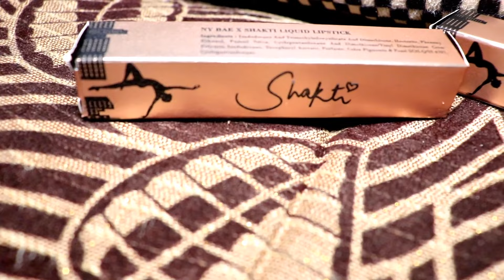Engagement vlog |Meet my bhai and bhabhi |Prakshi versatile❤️💖💖💖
Engagement vlog

Shakti By NY Bae Liquid Lipstick Nude - Amaze Aerial 15 (2.7 ml)
Shakti By NY Bae Liquid Lipstick Pink - Lusty Locking 13 (2.7 ml)
5 lacs Cashback for 10,000 lucky winners if they wishlist until 28th April. Upto Rs. 1000 per user credit in purplle wallet. Also, good offers are running on Stamp Collection & Daily Rewards so do checkout.

20th to 22nd April - 5 lucky winners get one years shopping free upto Rs.10000
20th Apr to 22nd Apr - Good Vibes Get Gorgeous Sale - Buy 2 & Get 2 Free. (Add 4 products to cart & pay for 2)
25th Apr - Top 100 bestsellers / weekend special - Will share offers
25th & 26th Apr - Vote and Save - Vote and get amazing discounts during IHB Sale.
28th Apr  IHB PREBUZZ Sale
27th & 28th Apr - Price Reveal - Prices revealed for 1000+ products.
2nd May - Slot Machine - Try your luck with slot machine and win rewards
3rd May - Scratch Card -Try your luck with slot machine and win rewards
4th May - Spin the wheel - Try your luck with slot machine and win rewards
29th April to 4th May - I Heart Beauty Sale